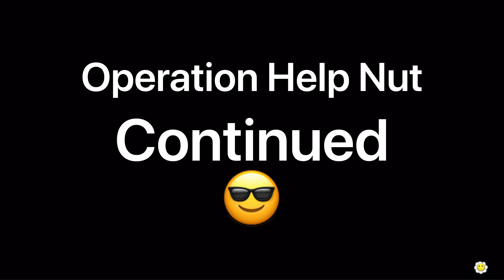Shroom Squad! | Plants vs zombies gameplay